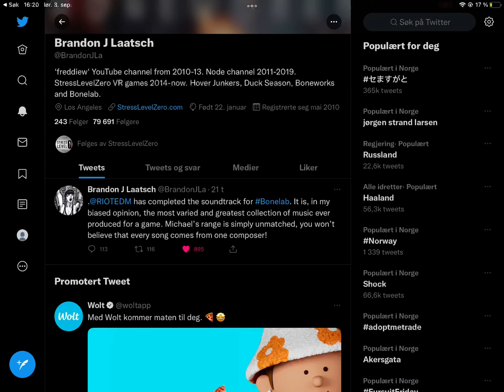New Bonelab news from Brandon